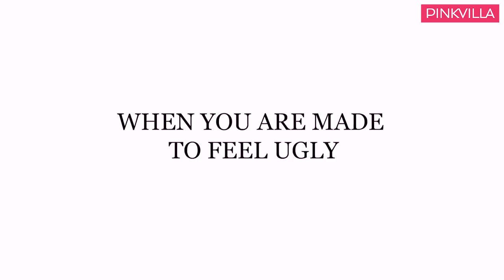Kalki Koechlin's UNTOLD Story of casting couch, sexual abuse: I was called a Russian prostitute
Kalki Koechlin is entering a new phase in her life - motherhood. But the actress reveals that her journey as an actress in the film industry has been nothing short of a bumpy ride. In fact, she also reasons that her struggles were far more after she became a Bollywood heroine. From battling ridiculous judgments and opinions about her character and her looks, to fighting against the ills like casting couch, sexual abuse, Kalki has faced it all. She also reveals how she had some weird encounters with casting agents in Hollywood who ridiculed her for the way she looks. Watch all this and more in this shocking video.If you like the video please press the thumbs up button. Also, leave us your valuable feedback in the comments below.